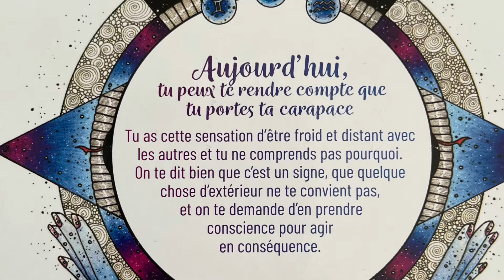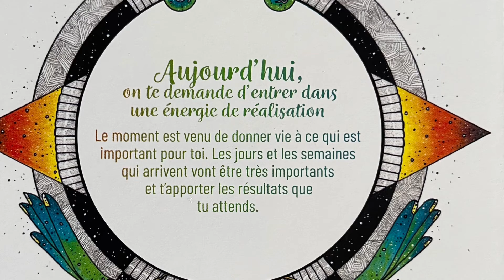Horoscope conseil du lundi 17 mai 2021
Les Monarques : signes d’air - Gémeaux, Balance et Verseau
Les Phœnix : signes de feu - Bélier, Lion et Sagittaire
Les Atlantes : signes d’eau - Cancer, Scorpion et Poissons
Les Bâtisseurs : signes de terre - Taureau, Vierge et Capricorne